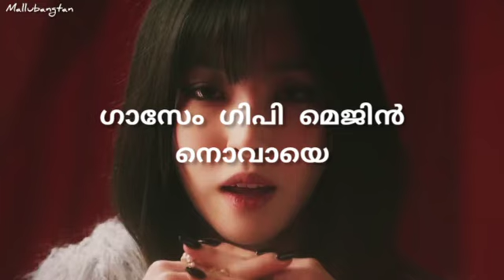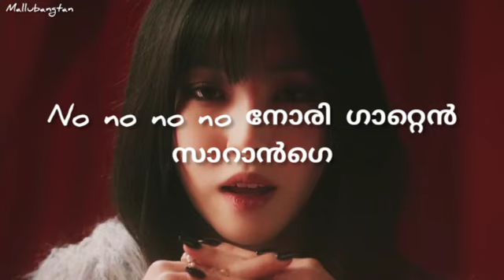GFRIEND YUJU | PLAY Malayalam Lyrics | Kpop Malayalam Lyrics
(This is an entertainment purpose only)